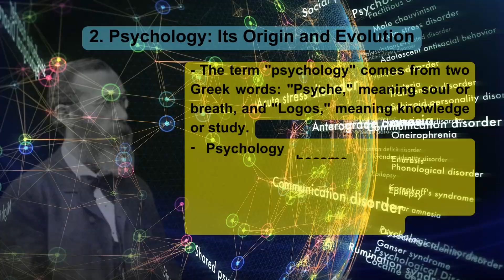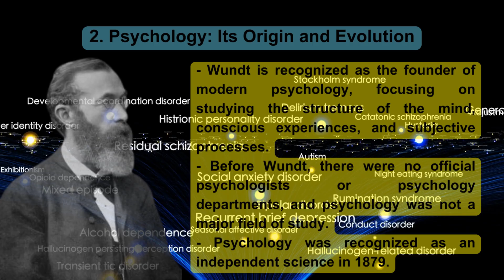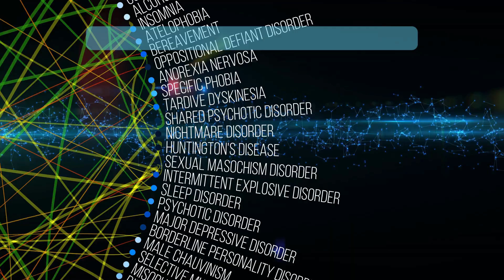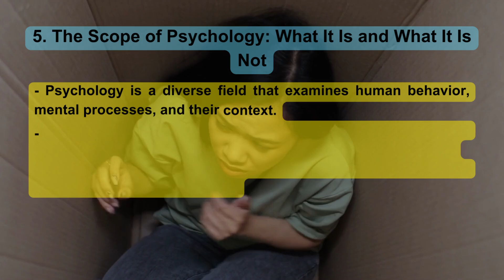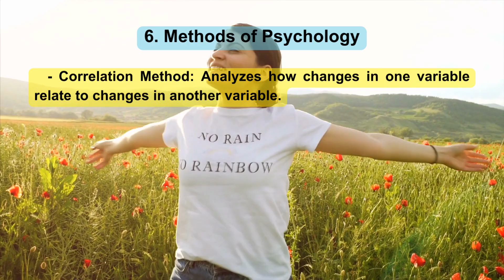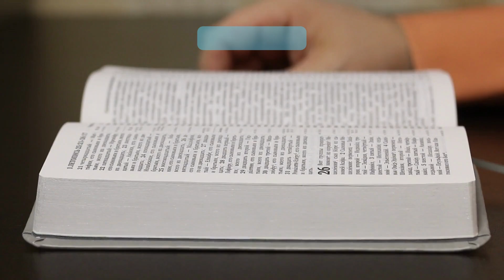IGNOU BPCG 171 || UNIT 1 NATURE OF PSYCHOLOGY AND SOCIO CULTURAL PROCESSES OF BEHAVIOUR (ENGLISH)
1. Introduction.
- Psychology is a field that deals with various aspects of human behavior and mental processes.
- There are common misconceptions about psychology, such as it being only for treating mentally ill individuals or that psychologists can read minds.
- This unit aims to provide answers to fundamental questions about psychology, its definition, evolution, and its role in understanding human behavior.

2. Psychology: Its Origin and Evolution.
- The term "psychology" comes from two Greek words: "Psyche," meaning soul or breath, and "Logos," meaning knowledge or study.
- Psychology became an independent science in the late 19th century, particularly in 1879 when Wilhelm Wundt established the first psychology laboratory in Leipzig, Germany.
- Wundt is recognized as the founder of modern psychology, focusing on studying the structure of the mind, conscious experiences, and subjective processes.
- Before Wundt, there were no official psychologists or psychology departments, and psychology was not a major field of study.
- Psychology was recognized as an independent science in 1879.

3. Definition of Psychology.
- Over time, psychology has been defined in various ways by different authors.
- Early definitions tied it to the study of the soul, but this was criticized as vague.
- Some famous definitions of psychology include it as the science of human and animal behavior, the scientific study of behavior and mental processes, and the science of behavior and cognitive processes.

4. The Scientific Nature of Psychology.
- Contemporary psychologists have consistently defined psychology as a science.
- Psychology shares key characteristics with other sciences:
  - Empirical observation: Relies on experiments and observations rather than opinions.
  - Systematic approach and theory: Organizes data and develops theories to explain phenomena.
  - Measurement: Involves assigning numbers to objects or events based on rules.
  - Definition of terms: Defines concepts in measurable and observable ways.
- Unlike physical and chemical sciences, psychology deals with complex and less predictable human behavior.
- Psychology falls under the category of behavioral sciences alongside fields like anthropology, economics, and sociology.

5. The Scope of Psychology: What It Is and What It Is Not.
- Psychology is a diverse field that examines human behavior, mental processes, and their context.
- Some people view psychology as part of philosophy or magic, while others expect it to focus solely on treating mental illness.
- Psychology has wide-ranging applications in various aspects of life, from infancy to adulthood.
- It covers topics such as the nervous system, learning, motivation, personality, psychological disorders, and social behavior.
- The goals of psychology are to describe, explain, predict, and control behavior and mental processes.

6. Methods of Psychology.
  - Experimental Method: Involves generating hypotheses, conducting experiments, and manipulating variables to test hypotheses.
  - Correlation Method: Analyzes how changes in one variable relate to changes in another variable.
  - Observation Method: Studies phenomena through systematic observation.
- Different subfields of psychology use these methods to address specific research questions.

7. Applications of Psychology.
- Psychology has numerous subfields that address various aspects of human behavior and mental health.
- Some of these subfields include clinical psychology, community psychology, counseling psychology, educational psychology, forensic psychology, industrial/organizational psychology, environmental psychology, and health psychology.

8. Socio cultural Processes Underlying Behavior.
- Human behavior is influenced by socio cultural factors, including family, society, and culture.
- Families play a crucial role in shaping behavior by providing models for imitation and influencing values and role expectations.
- Society and culture also have a significant impact on behavior, with different cultures emphasizing different traits and values.